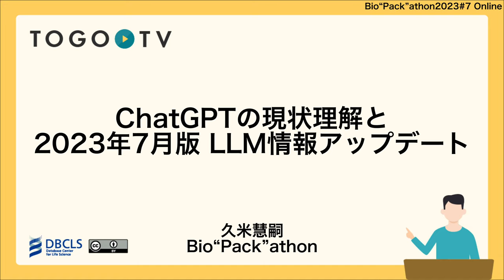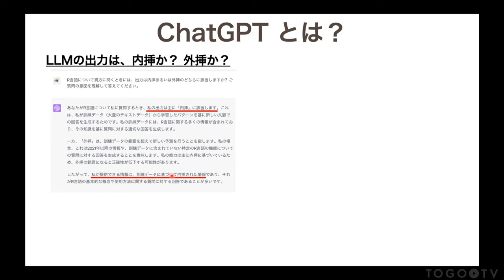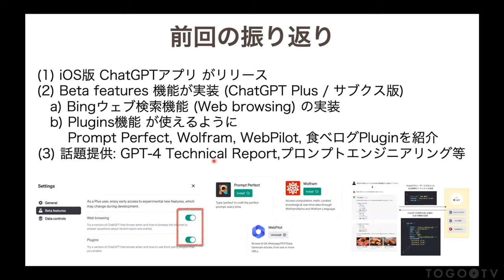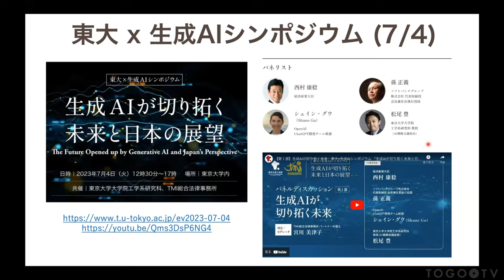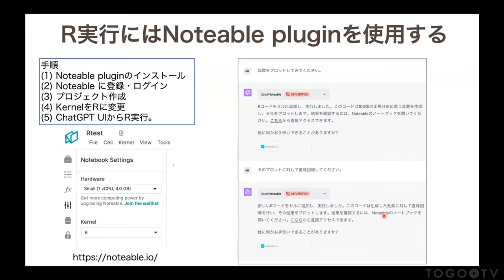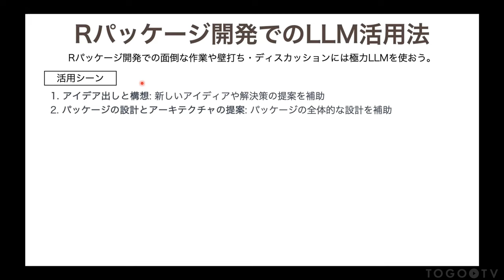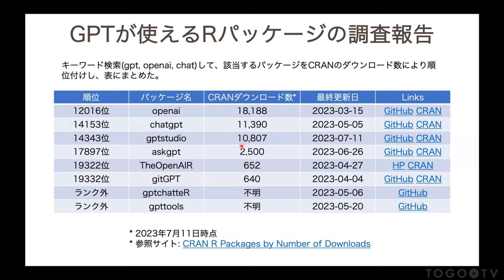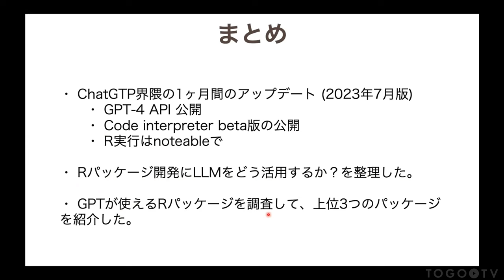ChatGPTの現状理解と2023年7月版LLM情報アップデート @ Bio”Pack”athon2023#7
2023年7月12日に開催されたBio"Pack"athon 2023 7から、久米 慧嗣氏による「ChatGPTの現状理解と2023年7月版LLM情報アップデート」をお送りします。本講演の前半では、話題の大規模言語モデル（LLM）であるChatGPTに関する情報提供を行い、後半では新しいトピックとしてChatGPTのチャットボックス内でソースコードを実行するCode interpreter機能や、R言語をそこで実行するためのNoteable Pluginについて紹介しています。

0:00 ChatGPTの現状理解と2023年7月版LLM情報アップデート
00:35 1. 今回の話題提供
01:57 2. ChatGPTの現状理解
02:05 3. ChatGPTとは
09:09 4. ChatGPTの実行環境（UI)
10:50 5. 前回の振り返り
12:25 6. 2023年7月での情報アップデート
17:43 7. 東大 × 生成AIシンポジウム
19:17 8. Code Interpreter
23:03 9. R実行にはNoteable Pluginを使用する
26:50 10. Rパッケージ開発にLLMをどう活用するか？
33:15 11. GPTが使えるRパッケージの調査報告
42:35 12. まとめ